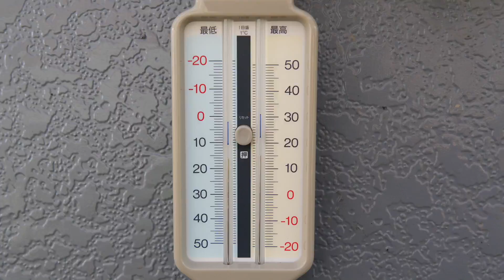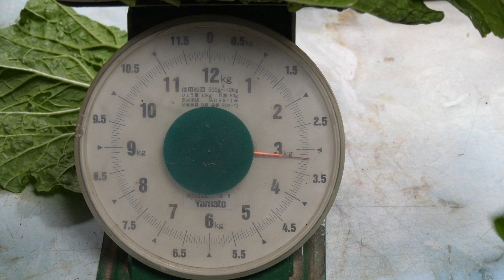無双白菜初収穫！！＃224